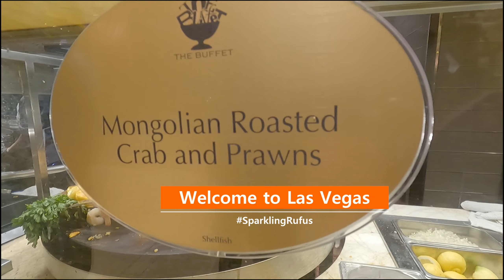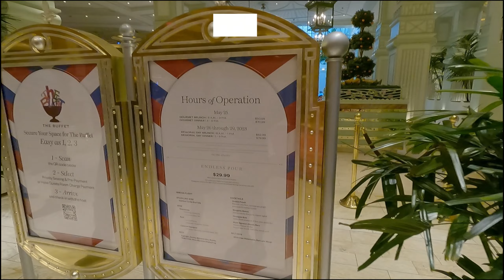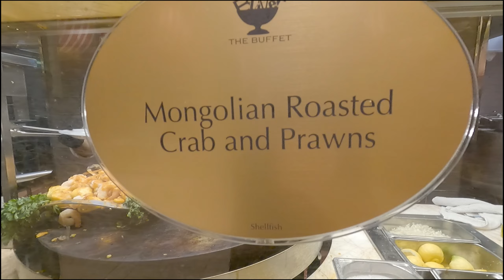World Fabulous Las Vegas Strip, Wynn buffet, Memorial Day.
Wynn Buffet is one of the best buffets on Las Vegas Strip.